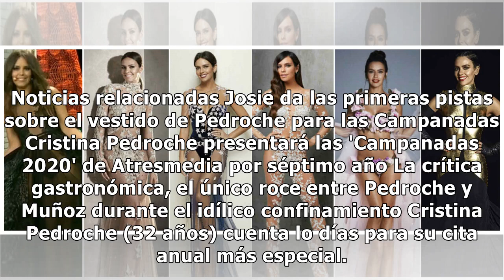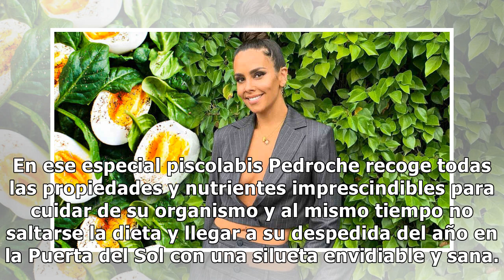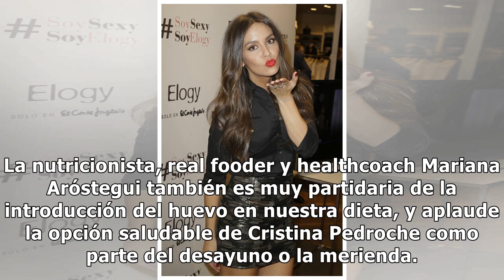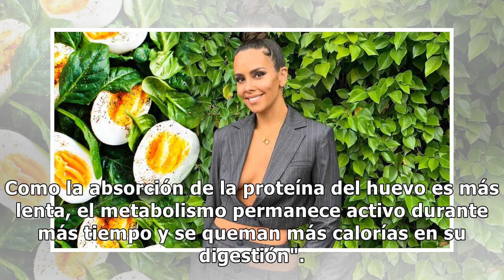La curiosa dieta de Cristina Pedroche antes de las Campanadas: ¿qué opinan los expertos?